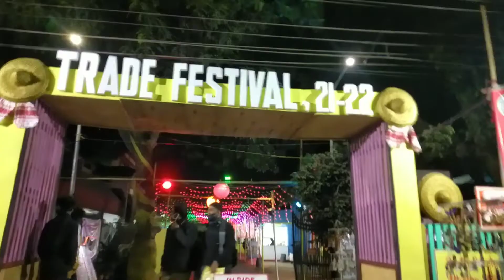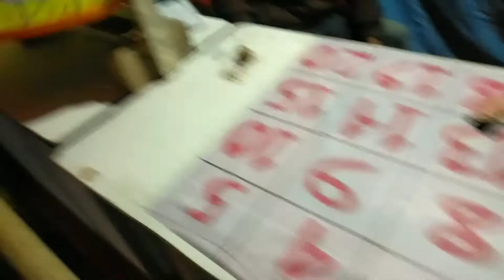শেষৰটো video 2021ৰ Bye Bye 2021